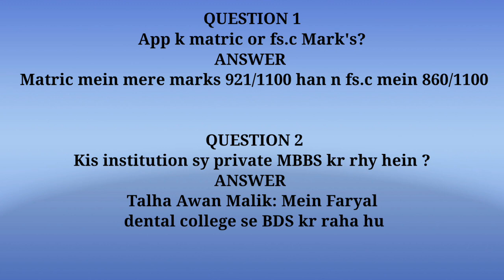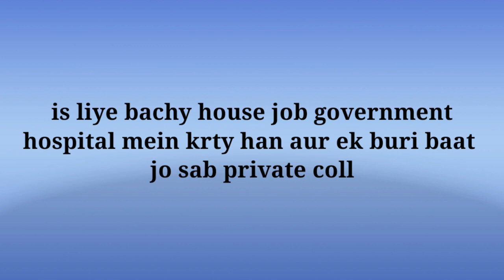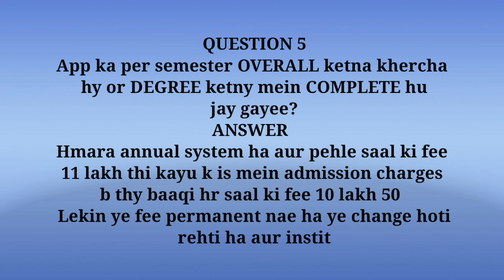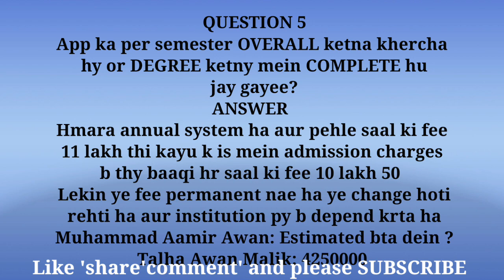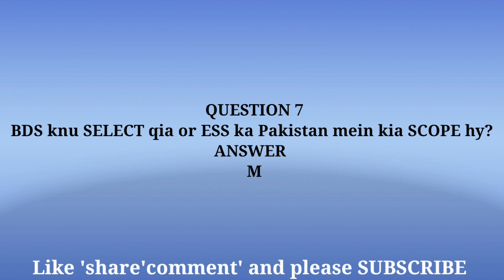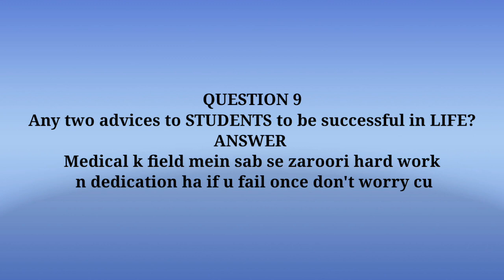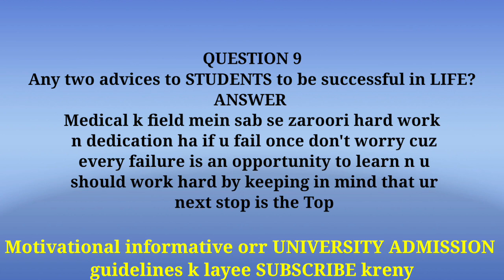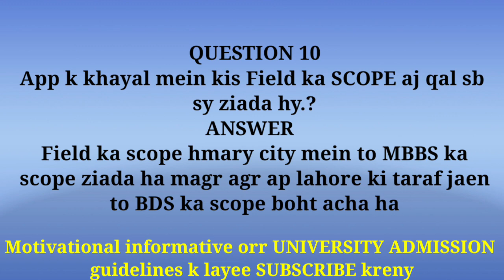BDS FARYAL DENTAL COLLEGE COMPLETE ADMISSION INFO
LEADERS ARE LEARNERS AND READERS

LEARN TO LEAD IF YOU WANT TO BE A LEADER

1. PASSION
2. HARDWORKING
3.  FOCUS
4.  TO BE GOOD IN YOUR WORK
5.  PERSISTENCE
6.  IDEAS
7. PUSH
8. SERVE

Study Tips
Study Motivation
Life living Motivation
Guideline for admission in colleges and universities.
Little bit technology related videos. and shugal as well. . .

You Tube Description Data . . .
Allah is the greatest
Be bold to be follow Islam
Confidence courage consistency communication skills are 4cccc z which everybody needs for succes in life
Develop a strong mind to lead a strong life
Be Efficient But not over efficient
Be Facultative means adjust yourself in any type environment
Greatfull to Allah at any cost
Happines can,t can buy it is within you . . .
Inspirate others with your attitude instead of getting inspiration from other,s
Jabberer (baki) are people hated by others.
Keeness (shouq) you must have in any good feild . . .you are lucky if your passion and proffesion are same. . .
Love the humanity without any lust. . . .
Muhammad (p.b.u.h) the greatest personality on earth. , ,
N/A means not applicabel
Naivete (sadgi) in you make your life easy. . . .
Obit (death) is reality nobody can deny it , . .
Personality development ,personal skills, physical fitness, and psychological strongness are 4 pppp s . . .everybody needs for sucess. . . . .
Qasim Ali Shah is number one motivational speaker of Pakistan. Free lancer, writer, helper guider with so many God gifted qualities . . . May Allah bless them with many more blessings in their life.
Ameeen.
Raconteur is an art of story telling. . .
Motivational speakers are always good story tellers.
Spirituality is also a great necessity for the people to make their lives easier...
Tactless people are those who don't have any skill to deal with people.
Ulteramodern means extremely progressive.
Vivek Bhindra is one of the best motivational speaker in the world.
Waggishly means with humour.
Xenium means to give gift with love.
Zeal means PASSION.
Every body needs PASSION for life motivation and lead a strong life with leadership.